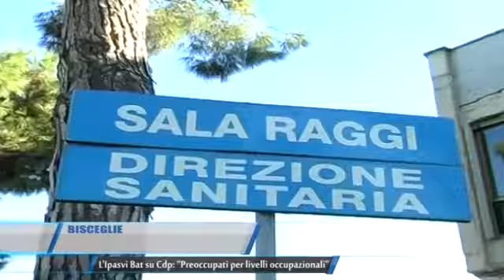IPASVI BAT su Casa Divina Provvidenza: preoccupazione per livelli occupazionali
Un auspicio sotto forma di invito a non abbassare la guardia sui livelli occupazionali della Casa Divina Provvidenza. L’appello del collegio ipasvibat rivolto agli amministratori, contenuto nella lettera della quale sono stati portati a conoscenza anche le organizzazioni sindacali, è quello “di valutare la possibilità di rilanciare l’attività aziendale delle strutture sanitarie acquisiti, anche attraverso la competenza dei suoi operatori sanitari tra cui il personale infermieristico”

(Servizio Teleregione del 19/09/2017)